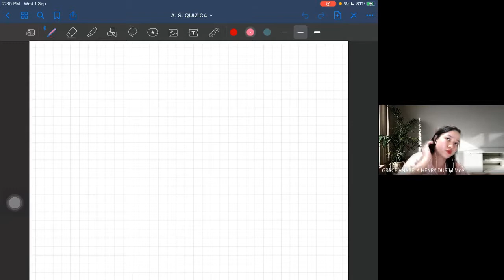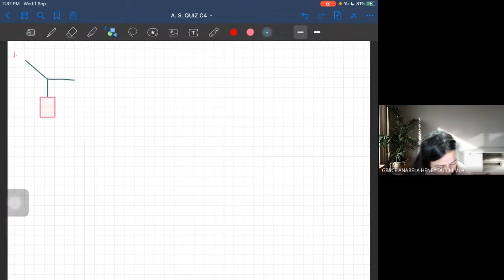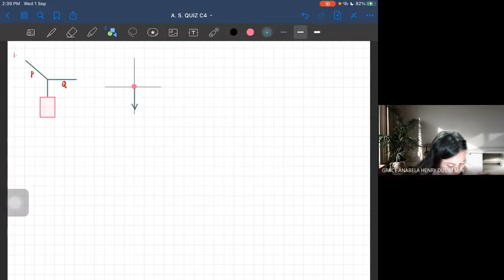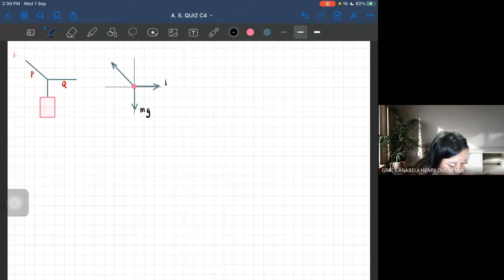DISCUSSION QUIZ C4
1. Fig. 2 shows a 15 kg load held in equilibrium by ropes, P and Q fastened to the ceiling and the wall respectively.
i. Sketch a free body diagram at point Q.
ii. Calculate the tension of ropes P and Q.

2. Fig. 3 shows a block held at rest at the top of an 18 m long rough slope with coefficient of kinetic friction 0.19. The height of the box on the slope is 12 m. When released, the block slides down.
i. Calculate the final speed of the block at the bottom of the slope.
ii. If the mass of the block is increased, will the final speed of the block decrease, same or
increase? Justify your answer.

3. A man drags a 23 kg suitcase with a 45 N force at constant speed as shown in fig. 4. The frictional force on the suitcase is 18 N. With the help of a free-body diagram, calculate the coefficient of kinetic friction between the suitcase and floor.

4. Fig. 5 shows a 40 kg cupboard being pulled up along a rough inclined plane 30° to the horizontal by a light rope. The cupboard moves at constant velocity. The coefficient of kinetic friction between the cupboard and the inclined plane is 0.50.
i. Draw a free body diagram of the cupboard.
ii. Determine the magnitude of the frictional force and tension acting on the cupboard.